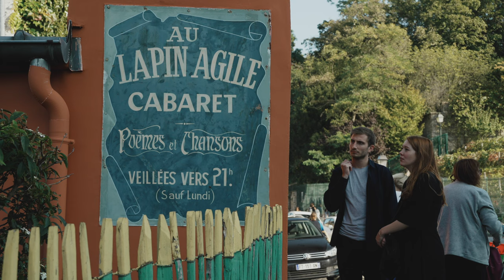【字幕】 パリ | モンマルトルを象徴するシャンソニエ「オ・ラパン・アジル」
「毎月、フランス旅行。」ONYVA! 次回のツアーのご予約はこちらから▶︎

パリの北、モンマルトルにあるブドウ畑の側にあるキャバレーまたはシャンソニエ「オ・ラパン・アジル」。ここは19世紀中頃からキャバレと知られており、現在も歌やお酒を楽しめるシャンソニエとして現在も経営されています。

今回は支配人のイヴ・マチューさんからお話を伺いました。「オ・ラパン・アジル」の雰囲気をお楽しみください。

Storytelling : FRANCE GUIDE NAKAMURA
Direction & Image : IMAGE CREATOR KOS-CREA

ONYVA! @onyvaonlinetour